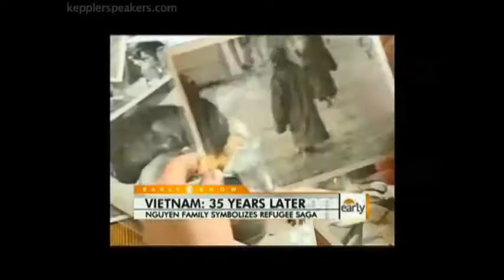Betty Nguyen - Life as a Vietnamese Refugee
Betty Nguyen is an award-winning journalist whose work has taken her across the globe. Her warmth, compassion and ability to ask the tough questions have established her as a trusted news authority covering some of the most important events of our time.